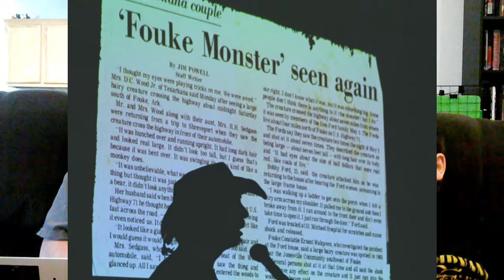J-Man Mystery #2: The Boggy Creek Monster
J-man and the Jokester talk about their favorite Arkansas skunk ape. He's a movie star!